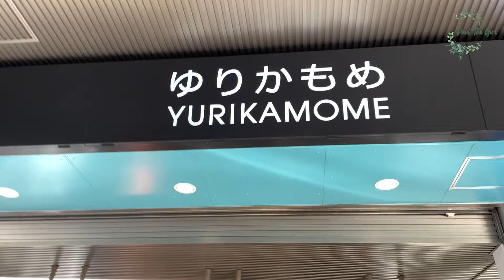Statue Of Liberty।।Christmas Light at Odaiba,Japan।।Gundam Robot।।স্ট্যাচু অফ লিবার্টি দেখে আসলাম।।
The Statue of Liberty in the Odaiba area is a replica molded from the Statue of Liberty in Paris, France.

🚶‍♂️🚶‍♀️It is a three-minute walk from the Yurikamome Line Odaiba-Kaihinkoen Station or Daiba Station and, alternatively, a seven-minute walk from the Rinkai Line Tokyo Teleport Station.